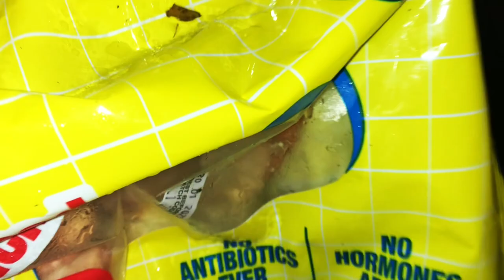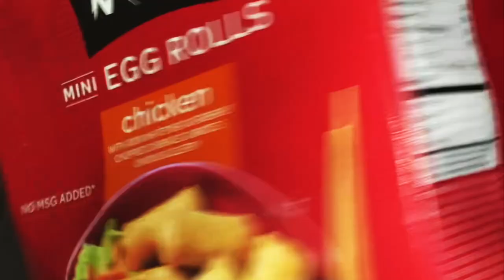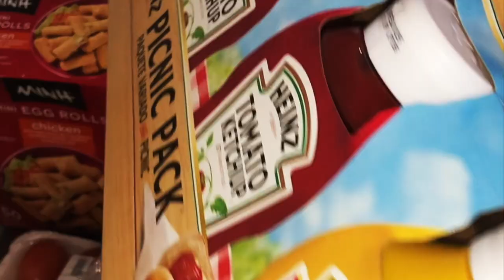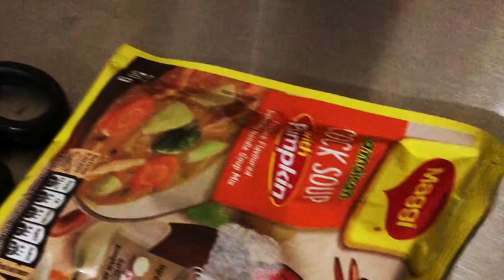FOOD HAUL ✨HAUL VLOG✨ UNBOXING MARKET + SUPERMARKET GROCERIES | ASMR AMBIENT SOUNDS | Kelly's ASMR